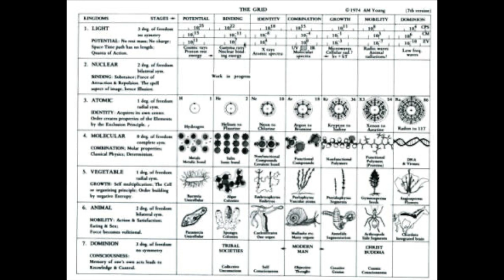Jeffrey Mishlove In Presence - Future Human Evolution - A New Thinking Allowed Video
Jeffrey, in conversation with himself, reveals more about his relationship with Arthur M. Young, inventor of the Bell Helicopter and author of The Reflexive Universe. He shares Arthur's vision for the future evolution of human beings. He suggests that, if humanity is to become a peer among other extra-terrestrial races, it will be necessary for us to take a leap forward to a more conscious understanding of the depths and reach of the human mind.

Since 2015, Jeffrey has hosted the New Thinking Allowed channel on YouTube. You can also see the complete, up-to-date listing of videos on that channel